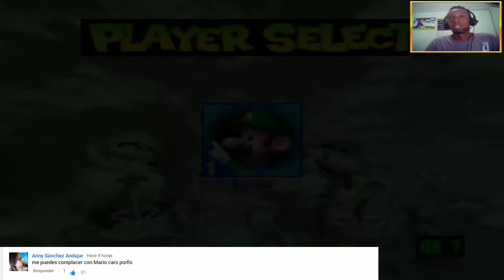Complaciendo A Anny Sánchez Andujar Con Mario Kart 64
★Si Deseas Que Haga Un Gameplay De Algún Juego Pídelo★